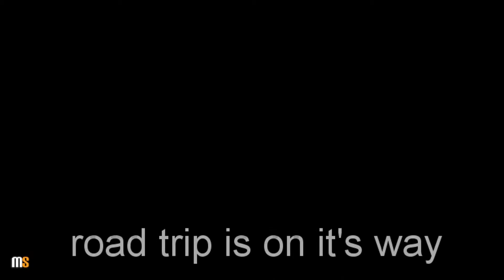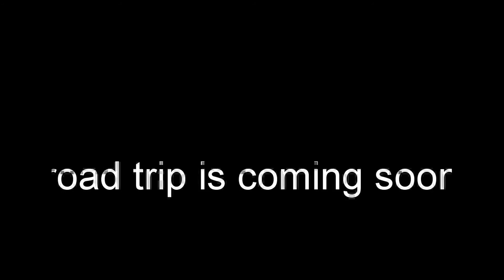my stuff that didnt make it into road trip